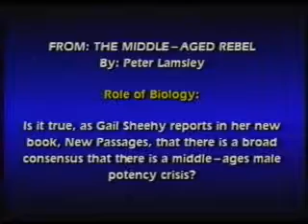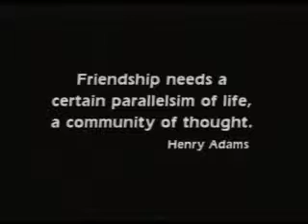Men At Midlife - First Half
Mary Crocker Cook, D.Min, LMFT, CADCII and special guests Gary Plep, LCSW and Pat Parcell, LMFT explore the internal and external challenges that face men at midlife.